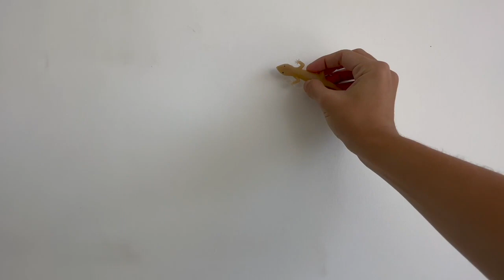FUNNIEST CATS: 2 HOURS OF FUNNY CAT VIDEOS 2023 🐾😺 🐾😺 🐾😺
Hey catlovers,

Dive into a world of endless feline amusement with our captivating compilation, "2 Hours of Funny Cats: Cute Cats Compilation"! 🐾😺 Get ready for a non-stop stream of heartwarming and side-splitting moments as these adorable kitties showcase their playful antics and irresistible charm.

In this two-hour extravaganza, we've curated the very best of our own cat videos to deliver a purrfect blend of cuteness and comedy. From mischievous paw swats to gravity-defying leaps, these furry companions will have you laughing out loud.

Whether you're a long-time cat enthusiast or a newcomer to the world of feline fun, this compilation is tailor-made to bring smiles to faces of all ages. Prepare for a rollercoaster of emotions as these funny felines navigate their way through everyday adventures with their unique brand of charm.

Join us for two hours of pure cat-tastic entertainment that's sure to warm your heart and tickle your funny bone. Let's embark on this journey of laughter together!

Olá gateiros,

Mergulhe em um mundo de diversão felina interminável com nossa envolvente compilação, "2 Horas de Gatos Engraçados: Compilação de Gatos Fofos"! 🐾😺 Prepare-se para uma sequência contínua de momentos emocionantes e hilários, enquanto esses gatinhos adoráveis mostram suas peripécias brincalhonas e charme irresistível.

Nesta extravagância de duas horas, selecionamos os melhores de nossos próprios vídeos de gatos para oferecer uma combinação perfeita de fofura e comédia. De patadas travessas a saltos desafiadores da gravidade, esses companheiros peludos vão fazer você rir alto.

Seja você um entusiasta de longa data de gatos ou um recém-chegado ao mundo da diversão felina, essa compilação foi feita sob medida para trazer sorrisos aos rostos de todas as idades. Prepare-se para uma montanha-russa de emoções enquanto esses felinos engraçados navegando por aventuras cotidianas com seu charme único.

🐱💕 Não se esqueça de dar um joinha nos seus momentos favoritos e compartilhar seus pensamentos nos comentários abaixo. Se você é novo por aqui, considere se inscrever no nosso canal para mais conteúdo envolvente que celebra a alegria e o riso que nossos amigos felinos trazem para nossas vidas.

Junte-se a nós por duas horas de entretenimento puramente felino que com certeza aquecerá seu coração e fará cócegas nos seus ossos. Vamos embarcar juntos nesta jornada de risos!